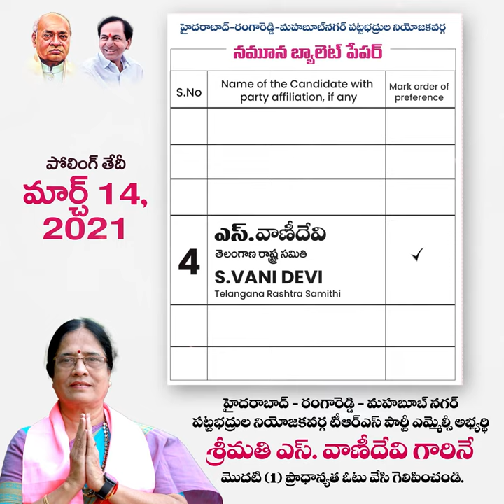Graduate MLC elections voting process || Vote For Vani Devi